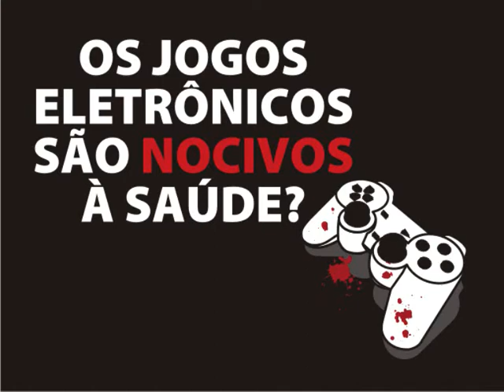Maggiar Vilar de Casanova - Escritor e Cineasta